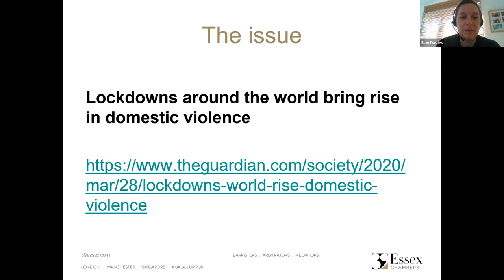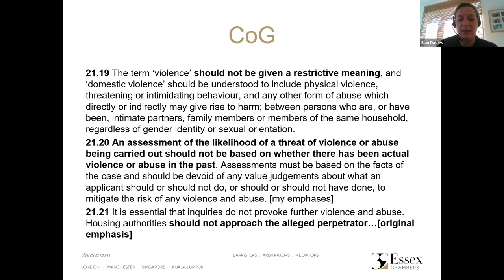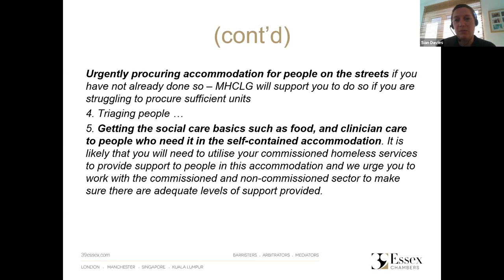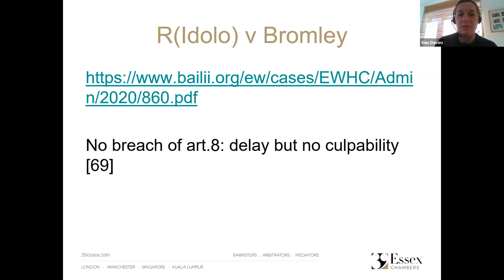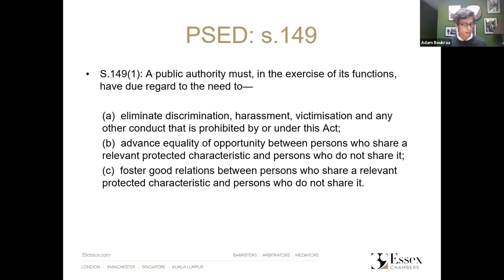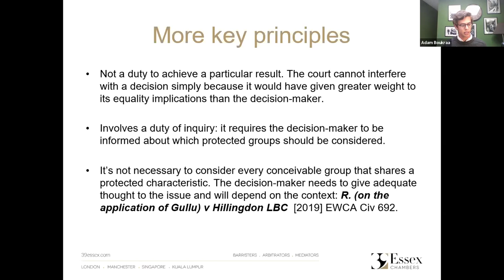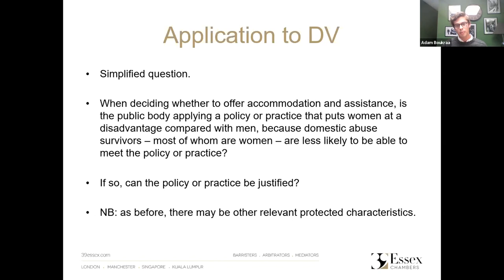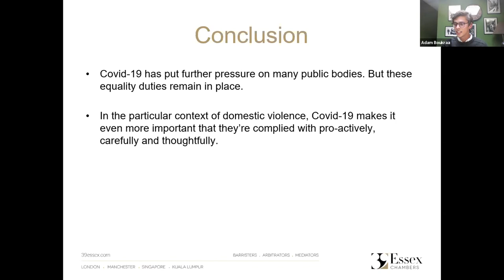WEBINAR: Covid-19 and implications for domestic abuse victims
In this short webinar, one of a weekly series by Chambers’ Public Law Group, Sian Davies and Adam Boukraa discuss:

- Movement issues
- Housing issues
- ECHR grounds for support
- Equality Act implications